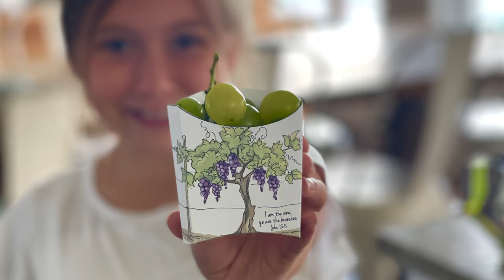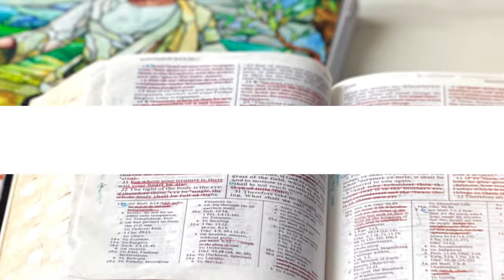Creative Come Follow Me: Week 23 [JOHN 14-17] “Continue Ye In My Love”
Creative Come Follow Me with Maria Eckersley
WEEK 23 [JOHN 14-17]
“Continue Ye In My Love”

CHAPTERS
00:00:00 INSIGHTS INTRODUCTION
00:03:33 JOHN 14
00:19:52 JOHN 15
00:31:00 JOHN 16
00:42:15 JOHN 17
00:53:53 CREATIVE PREVIEW
00:58:44 WRAP UP